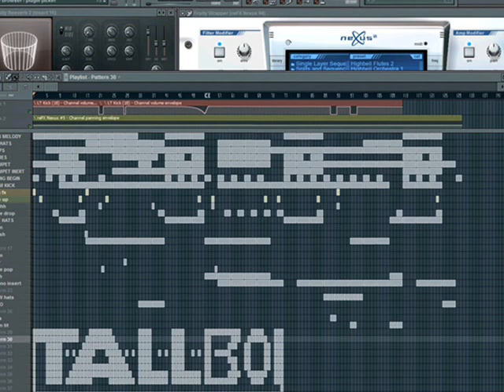Anthem (TALLboi productions)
First song made after gettin new speakers. It sounds amazing on my shit.